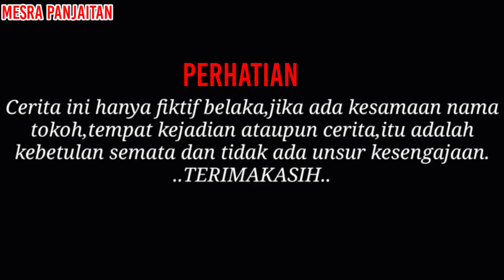FILM BATAK PADAN NA ULI || PERJANJIAN CINTA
FILM BATAK HOLONG NAMARSITOMUAN || PERJAJIAN CINTA

Film ini berkisah tentang sepasang kekasih (MARPARIBAN), antara Lambok dan Uli.
Kisah cinta mereka tidak berjalan mulus karna sang abang dari Uli (Jonaha) tidak merestui hubungan mereka. Maka dari itu mereka membuat PARPADAN (PERJANJIAN).

Silahkan menonton filmnya.

Actor dan Artis:
Marihot Sianipar @akewsatoru
Recha Pasaribu
Ramli Banjarnahor @paronanganjang
Mesra Panjaitan @MesraPanjaitan

Camera:
Angga Sinurat @Angga_Sinurat

Sutradara:
Moknar Sihotang @lapodcast_official